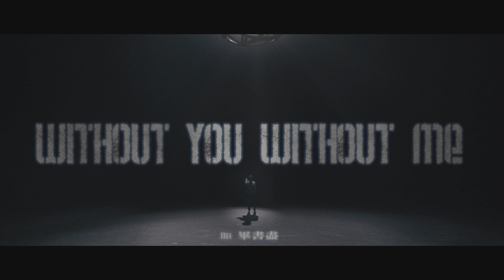Bii 畢書盡【Without You Without Me】Official Music Video -《最佳利益3－最終利益》片頭曲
在現代快節奏的生活下
我們像是一群被囚禁社會叢林中的野獸
尋求一個可以擺脫枷鎖的機會
就算最後會一無所有
抱歉 我也一樣會用盡全力

Without You Without Me

演唱：Bii畢書盡
作詞：楊子樸、林可人
作曲：楊子樸
編曲：VENK x whyX

What you gonna do 這次我不放手
What you gonna do 這次絕不失守
我不想結束 就跟著節奏
我們都用盡全力 越過世界盡頭

What you gonna do 我是怎樣的我
發了瘋 發了瘋 不想被玩弄
我們都用盡全力 釋放真的自我

囚禁的雙手 困頓野獸
Come on 過來 不必再沉睡
顛倒的是非 誰錯誰對
誰有資格妄定下判決

沒有 過去 未來 Nothing have to say
沒有錯 就算最後會一無所有
抱歉 我也一樣的 用盡全力

顫抖的雙手 文明野獸
Come on 過來 我全都奉陪
黑與白是非 什麼是絕對
貼了標籤別跟著複誦

抱歉 我也一樣的

我 擺脫了枷鎖
Don’t let me fall. Don’t let me fall.

Without you.     (What you gonna do 這次我不放手)
Without me.      (What you gonna do 這次絕不失守)

Without you.      (What you gonna do 我是怎樣的我)
Without me.       (發了瘋 發了瘋 不想被玩弄)
抱歉 我也一樣的 做我自己

【Music Credit】

中文曲名Song Title：沒有你沒有我
演唱 Vocal：Bii畢書盡
作詞 Lyricist：楊子樸 Venk、林可人 KZ Lin
作曲 Composer：楊子樸 Venk
製作人 Producer：楊子樸 Venk
編曲 Arranger：VENK x whyX
鍵盤 Keyboard：楊子樸 Venk
吉他 Guitar：于修 whyX
貝斯 Bass：于修 whyX
鼓 Drum：陳柏州 Mr.Q
弦樂編寫 String Arranger：楊子樸 Venk
和聲編寫 Chorus Arranger：楊子樸 Venk
和聲 Chorus：Bii畢書盡、楊子樸 Venk、林可人 KZ Lin、段定語 C.Tuan
吉他錄音師 Guitar Recording Engineer：于修 whyX
吉他錄音室 Guitar Recording Studio：刺步羊錄音工作室 TPY Music Studio
鼓組錄音師 Drum Recording Engineer：陳柏州 Mr.Q
鼓組錄音室 Drum Recording Studio：Mr.Q Studio
配唱錄音師 Vocal Recording Engineer：金宇 Kim Yu
配唱錄音室 Vocal Recording Studio：鯨雨錄音室 Whale Studio
混音工程師 Mixing Engineer：林正忠 Jerry Lin
混音錄音室 Mixing Studio：白金錄音室 Platinum Studio
母帶後期處理工程師 Mastering Engineer：楊大緯 Dave Yang、藍偉恩 Wayne Lan
母帶後期處理錄音室 Mastering Studio：楊大緯錄音工作室 Dave Yang Recording Studio
OP：HIM Music Publishing Inc.
OP：大步娛樂有限公司    SP：Linfair Music Publishing Ltd. 福茂著作權
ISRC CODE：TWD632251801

【MV Credit】

導演 |    黃子然
導演助理 |    鄧婷予 曾麟雅
監製  |    張語嫣
製片 |    江重佑
製片助理 |    林曄
攝影師 |    黃子然
攝影組 |    吳啟禎 吳啟瑞
燈光組 |    蘇志豪 張棨傑
場務 |    郭宗哲 范子薺
片廠 |    貞寶影業有限公司
燈光器材 |    貞寶影業有限公司
九巴 |    王志偉
後期 |    子時制作
藝人髮型師 |    Tim Liu、Hannah
藝人化妝師 |    雷夢、Molly、巧雯、
藝人服裝 |    WANGLILING
藝人經紀團隊 |    Elaine Wang、Aurora Chu
藝人司機 |    王聖詠、巫書帆